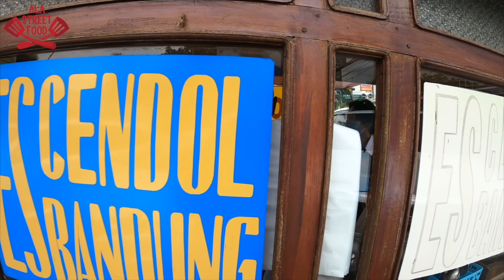Indonesia Street Food - Es Cendol Cilandak Khas Bandung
📍Cilandak, Jakarta Selatan, DKI Jakarta
Harga : Rp. 7.000,-
Google Maps : t.ly/FfYB